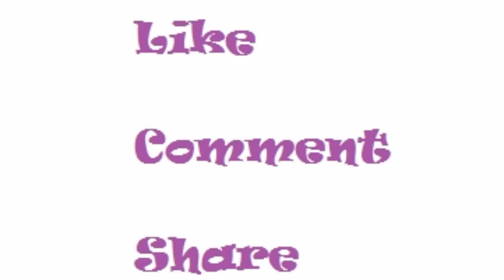Town Hall 6 War Attacks | Best Strategy | Clash of Clans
Learn how to 3 Star Bases in War at Town Hall 6. Use Giants, Archers, Barbarians and Wall Breakers along with CC Troops. This video is helpful for new players of Clash of Clans.